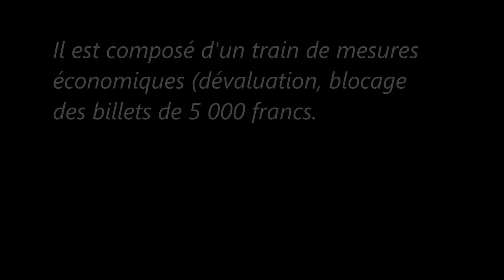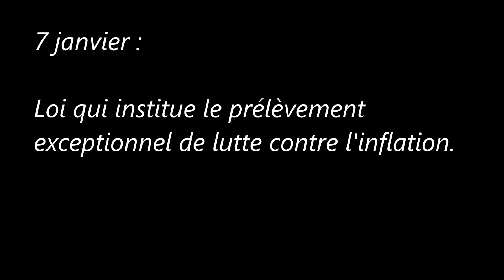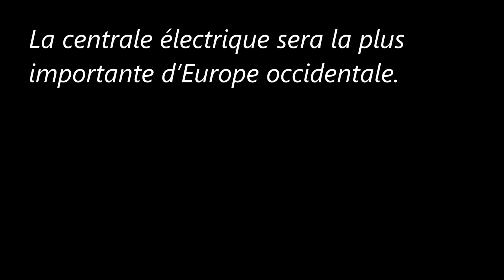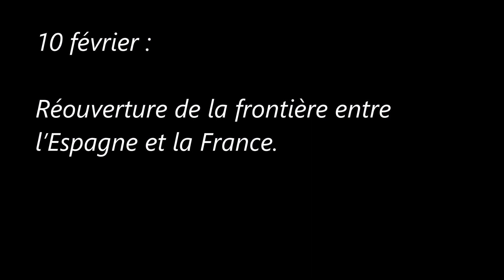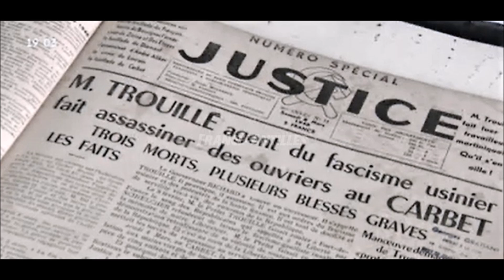Président du Gouvernement de la République française (Janvier/Mars 1948)